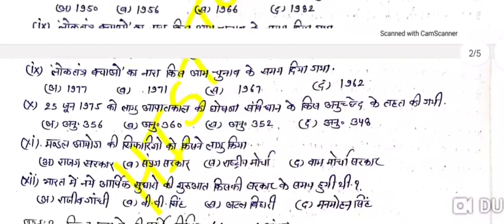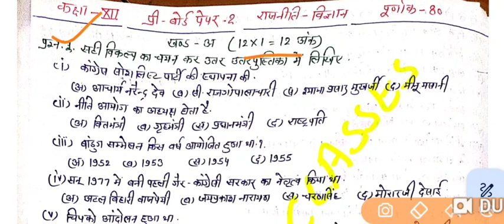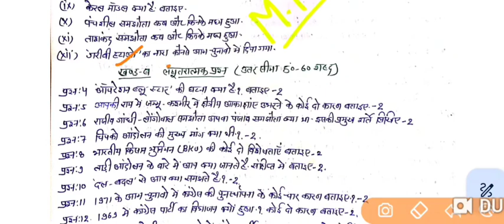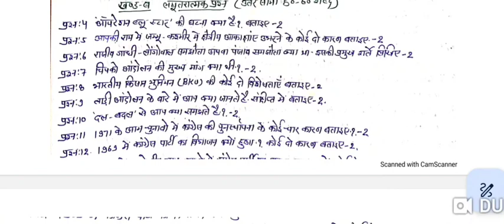Class12 political science pre board exam-2023 || कक्षा-12 राजनीति विज्ञान प्री-बोडऺ- पेपर 2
pre_ board_exam